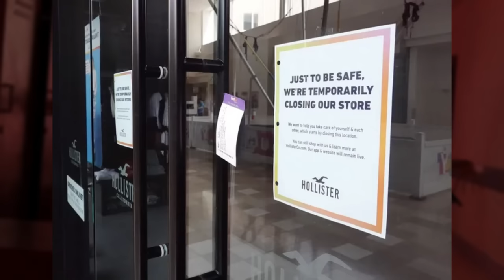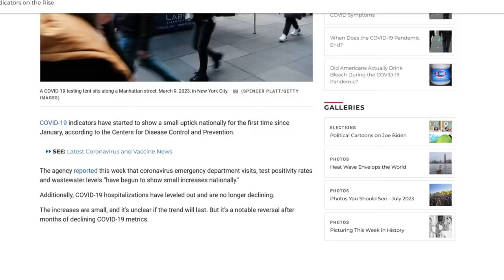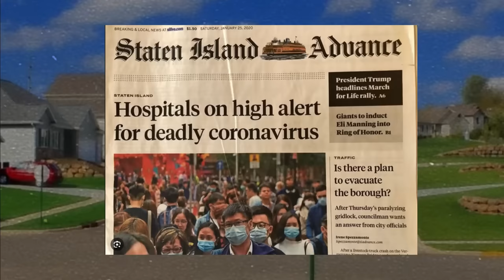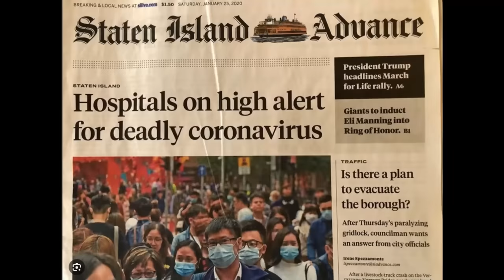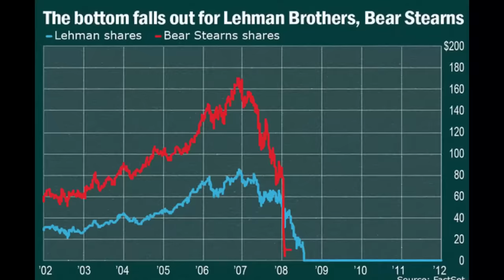The S̶a̶d̶ Happy Reality of Liminal Spaces.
A video essay about the obsession we all have with exploring the backrooms, liminal spaces, and everything surrounding it.

We are a LIMINAL generation, raised in a LIMINAL time, and people wonder why we're obsessed with LIMINAL spaces???